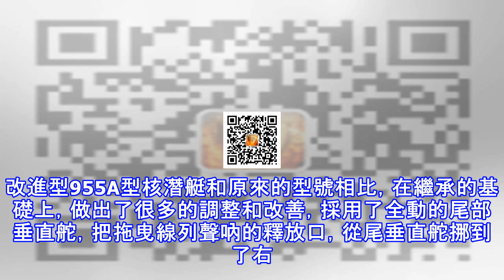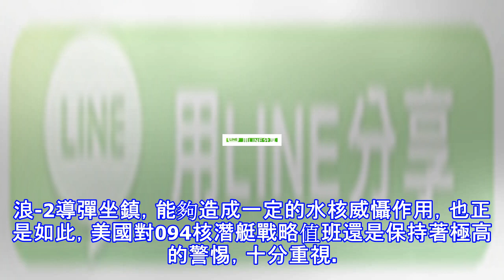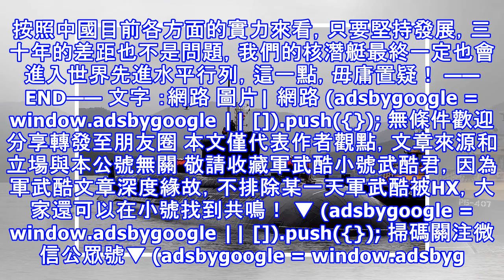俄羅斯新型導彈核潛艇下水，技術超中國至少三十年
近日，俄羅斯第一艘改進型955A型「北風之神」彈道導彈核潛艇舉行了下水儀式。該消息傳出，自然是受到廣大軍迷的高度關注，戰略導彈核潛艇可以說是俄羅斯軍工的獨門絕技，甚至有人認為在該領域，俄羅斯的技術是中國遠遠不可及的，如今改進型955A型「北風之神」彈道導彈核潛艇下水，肯定是引發各界熱議。 (adsbygoogle = window.adsbygoogle || []).push({}); 據悉，這艘彈道導彈核潛艇是該級核潛艇的第一個改進型號，排水量高達24000噸，這個排水量幾乎是中國094戰略核潛艇排水量的兩倍，也難怪被人稱作是「巨獸」。2008年，俄羅斯第一艘「北風之神」核潛艇下水，從那時...